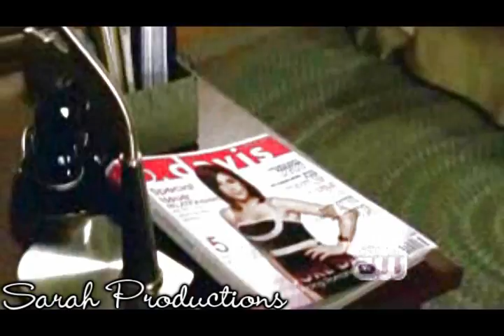Brooke & Lucas || Shattered Glass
*CONTAINS EFFECTS SO IF YOU DON'T LIKE THAT, DON'T WATCH LMAO XD*

The only thing I own is the editing of this video so DO NOT STEAL IT! =)

*The song is written at the beginning of the video*

Edited in Sony Vegas Movie Studio 8.0
TV Show: One Tree Hill
Couple: Brooke/Lucas
Plot: Pretty easy... it just follows the lyrics haha! :D
Dedications: My sister Rania (PetiteTortue20) because she wanted me to vid this song SO bad hahaha and because she loves angsty BL :D
And also to Cindy (cindyds1) because I know you're gonna LOVE the anti Peyton stuff in there mouahah XD

So... FINALLY a One Tree Hill video haha! I received SO many messages asking me where the hell are my OTH vids?! LOL! Okay so guys, come down! I'm still vidding OTH! I love that show! BUT I also love other stuff so you're gonna have to accept the fact that when you see a new vid from me, it's not always gonna be about OTH! I love Gossip Girl too so expect that as well as Twilight! As soon as the DVD is out, I'm gonna make lots of vids about it so don't complain! I make vids about what I want when I want... I'm not a machine guys, I have a life apart from vidding lol! Anyways, thanks for all the great feedback I receive on my vids and my channel! It always means a lot to me! :D